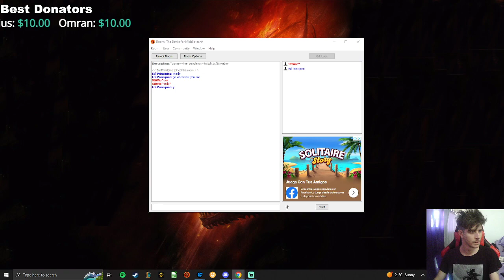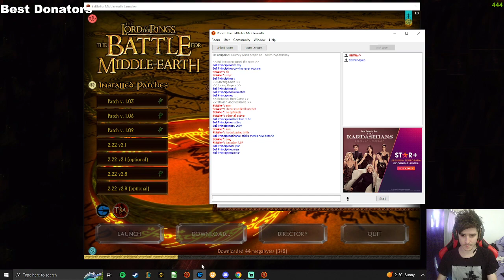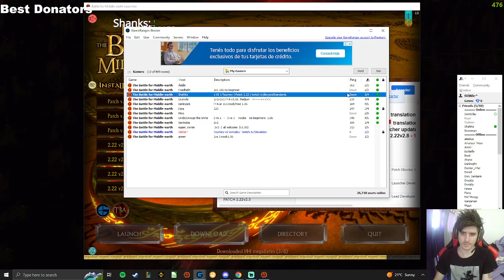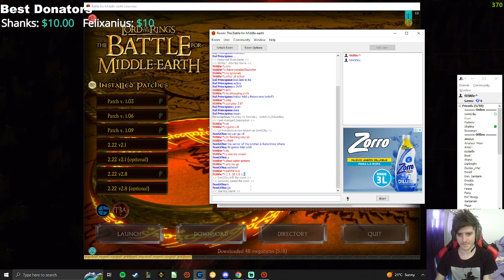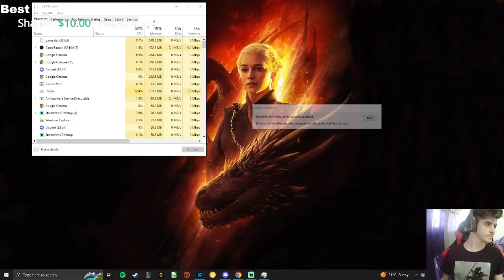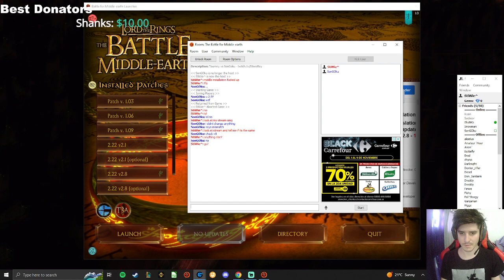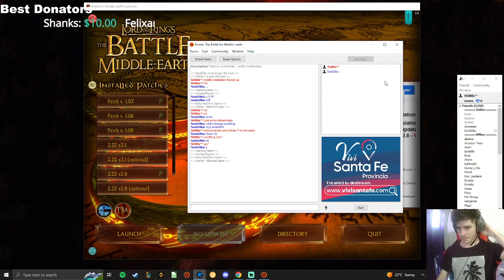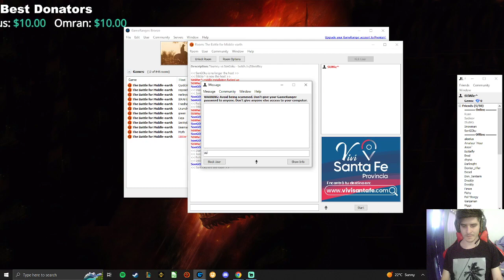LOTR:BFME 2.22 Tourney Group Stage/Pubs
More Group stage games!